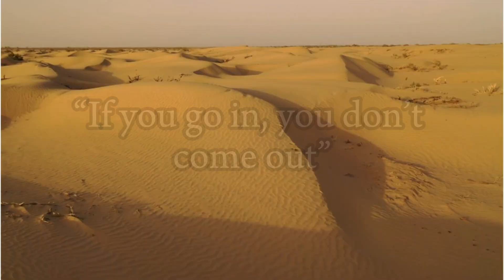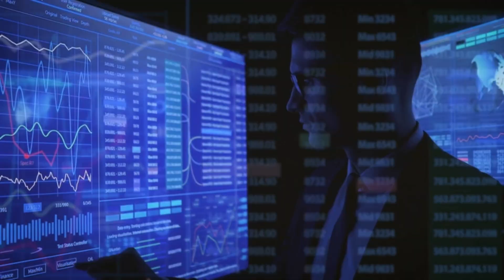China Discovered a Hidden River Beneath the Desert—What They Found Shocked Scientists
What lies beneath one of the harshest deserts on Earth? In a groundbreaking scientific discovery, Chinese researchers have found a vast underground river system flowing silently beneath the scorching sands of the Taklamakan Desert. But that’s just the beginning.

From signs of ancient civilizations to untouched groundwater reserves that could change the future of farming and water security in Asia, this discovery has stunned experts around the world.

🔍 In this video, we explore:
✅ How satellite data led scientists to the river
✅ Evidence of a forgotten civilization buried beneath the sand
✅ The massive environmental and geopolitical implications
✅ What this ancient river teaches us about climate change and survival

This isn't science fiction—it's real, it's recent, and it could rewrite what we know about history, water, and the power of nature.